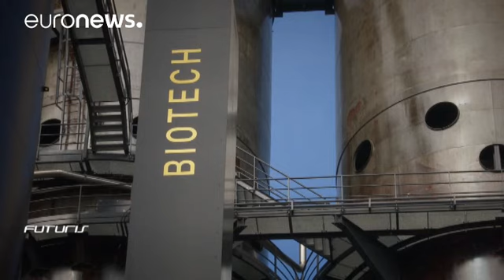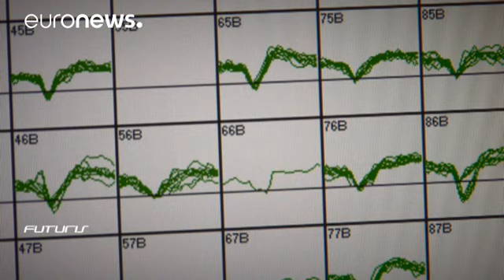La recherche médicale sans test sur les animaux, c'est possible ! - futuris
*A l'Université du Luxembourg, une équipe de scientifiques cultive du tissu cérébral humain à partir de cellules souches en vue de développer de nouveaux protocoles de recherche et à terme de nouvelles thérapies contre la maladie de Parkinson. Ce n'est qu'un exemple illustrant les promesses de la bio-ingéniérie pour faire progresser la recherche, mais aussi contribuer à limiter les tests sur les animaux dans le domaine médical.*